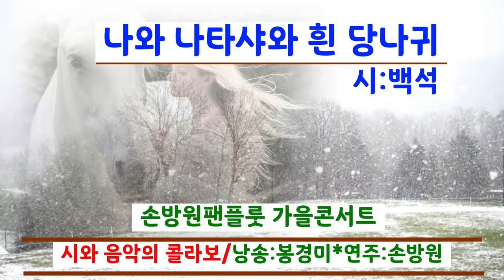[시낭송]나와 나타샤와 흰 당나귀#백석#라이브무대 (낭송:봉경미/음악:손방원팬플룻)겨울시,눈 내리는 날, 명시, 애송시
영상문의
깊어가는 가을 밤
가을연주회를 하였습니다.
팬플룻연주자 손방원선생님과
시낭송 콜라보를 하였습니다.
시:나와 나타샤와 흰 당나귀
시인:백석
낭송:봉경미
연주:손방원팬플룻
제목:Bilitis

대구경산복합문화공간
카페:브리프저니
2023년11월11일